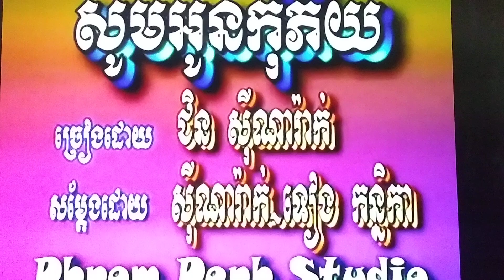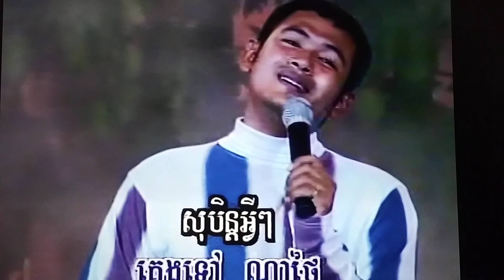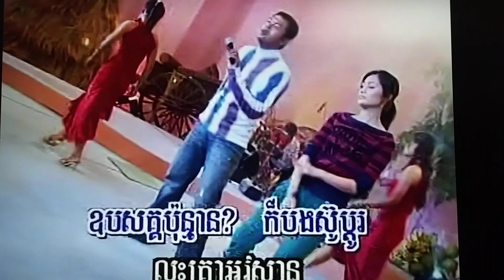February 15, 2024